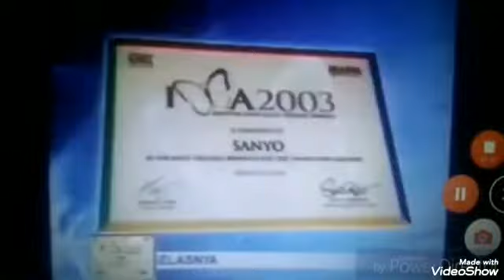Iklan sanyo Loyo Patroli